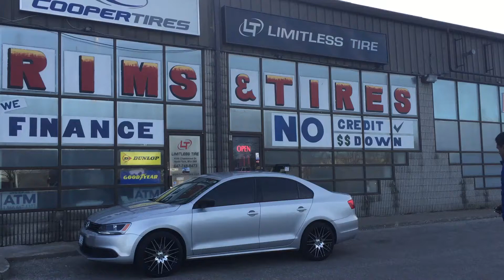VW With DAI Wheels